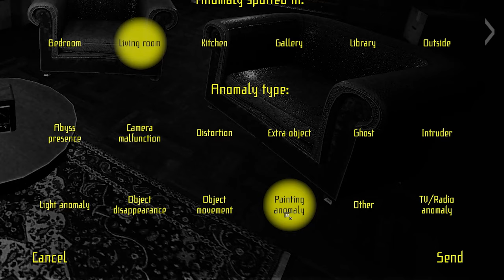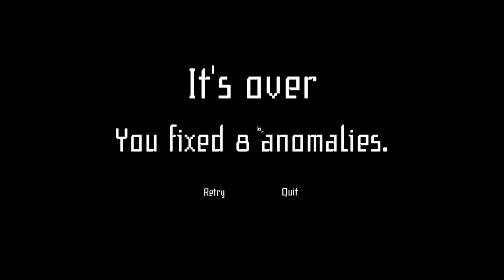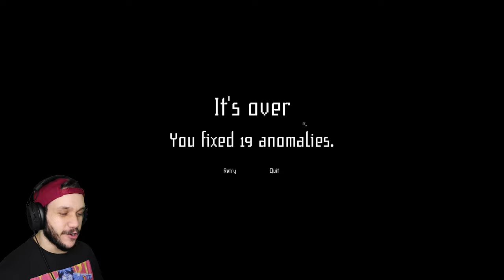NAKED ON MY COUNTERTOP?! | I'm On Observation Duty 4 (Country House Gameplay)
WE ARE BACK w/ I'm On Observation Duty 4! Today we're doing The Country House!
You know how it goes, find the anomalies before they find you. Make it to 6 am and you're free to go!
Except now we're dealing with naked people on my countertop!

Music and sounds by:

Dead Rising Mall Theme- Capcom